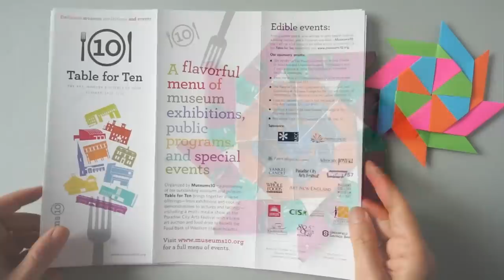Magic Star for Christmas :: Estrella-Anillo para Navidad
Origami tutorial and video instruction on how to make a Magic Star-Ring. With permission from designer Robert Neale. SUBTÍTULOS EN ESPAÑOL
For more ideas visit blog post at Origami Spirit: How to Make A Modular Origami Magic Star

• Paso a paso para hacer una estrella - anillo. Diseñado por Robert Neale.
Visita la serie de tutoriales de vídeo paso a paso en nuestro sitio Origami Spirit
Para más ideas visita la entrada del blog: Cómo hacer una estrella-anillo modular